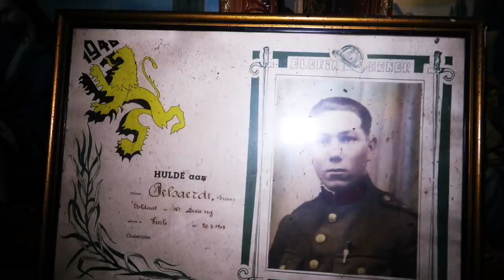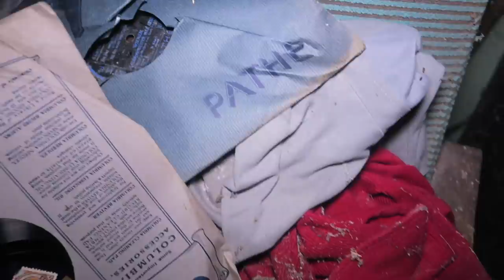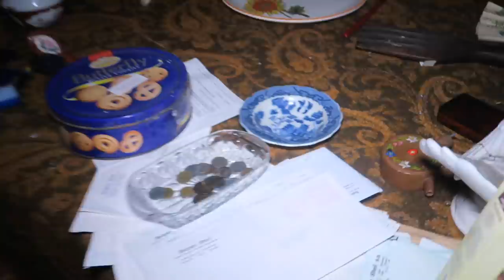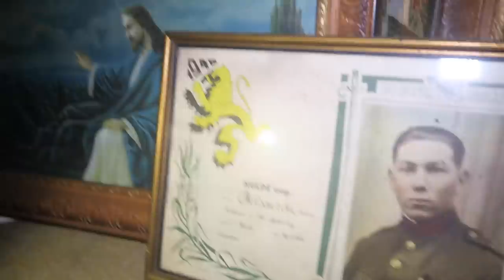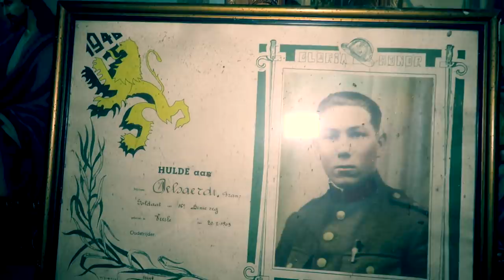(SOMETHING OPENED THE DOOR) EXPLORING A REAL HAUNTED ABANDONED HOUSE **TERRIFYING**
We only could inside that house by a door from the basement that was open. When we put our 1st foot inside that house it was literally a time travel back in the days! Found old coins , trophies & sort of a food storage and even that was all left behind!
➤ Let's see if we can hit the 35 Likes on this video? Would be cool!